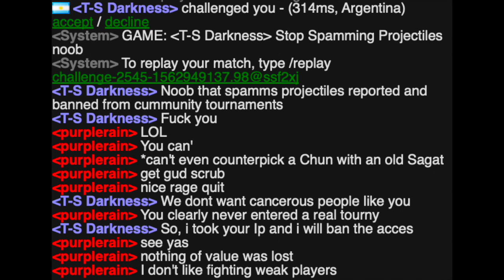Super Turbo Rage Quit & Delicious Scrubquote at the end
Trashtalk & Scrub-quote fodder at end of video! I normally don’t play Super Turbo on Fightcade because I think it runs poorly and I have a scene to play offline with, but I was chilling in the lobby and this guy challenges me. There was no “tournament” that he spoke of, I didn’t enter anything- he challenges ME, gets bodied, tries to counter pick my Chun with Sagat, fails on so many levels with a rage quit (you want OLD Sagat, not new- and trust me I would of destroyed his O. Sagat as well) and is mad that I was throwing fireballs at his Boxer. Gee sorry man, how about I hold forward the whole time and you can just turn punch me to death? I had fun with the trash talk. :D Wish he rage quit on a super, would of been funnier. I was playing with my food & trolling though- wasn’t even hitting him with correct neck breaker timing LOL!